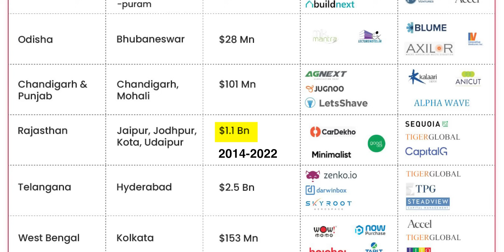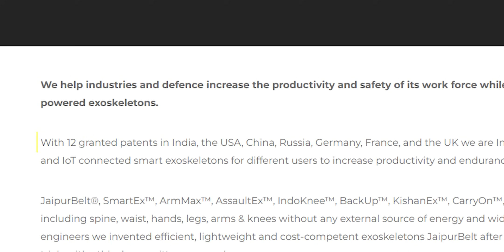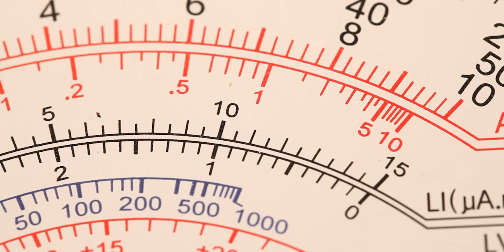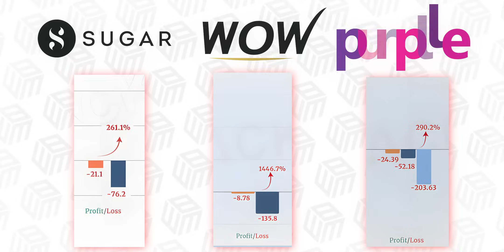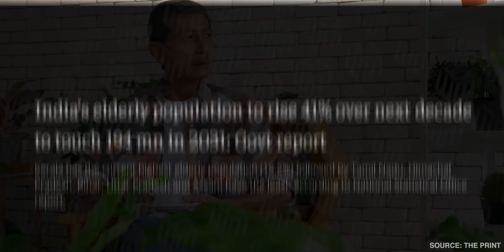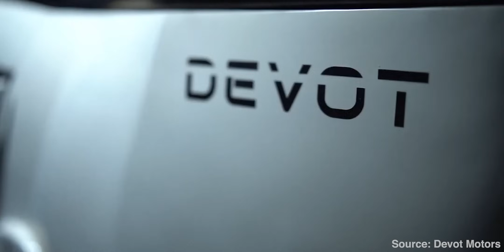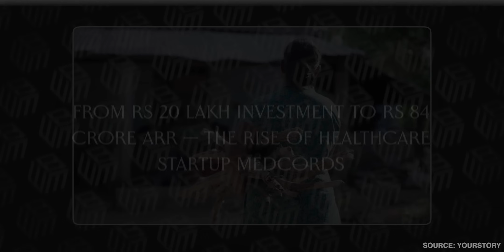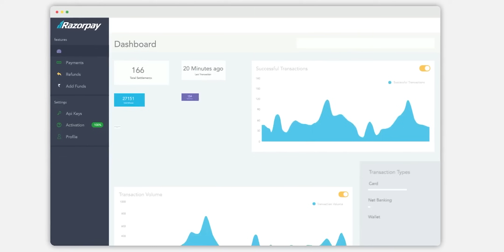Top 10 Rajasthan Startups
00:00 Intro
00:50 Jaipur
01:06 Hexpressions
01:58 Newndra Innovations
02:50  Polaris Smart Metering
04:03 Minimalist
04:53 Jodhpur
05:12 Sarathi Healthcare
06:01 Devot Motors
07:05 Udaipur
07:22 GoodDot
08:31 Angirus
09:24 Kota
09:45 EEKI Foods
10:27 MedCords
11:09 Honorable Mentions

Hexpressions: spearheaded by the couple Abhimanyu Singh and Shilpi Dua, crafts budget-friendly, environmentally friendly homes from paper. They employ honeycomb paper, which offers 90% of concrete's strength at just 1/10th of the weight. Positioned between gypsum boards, it multiplies strength by five and becomes water-resistant with eco-friendly treatments, while added fly ash enhances fire resistance. This innovative material reduces home construction costs by 50% and significantly speeds up the building process.

Newndra Innovations: a startup, is addressing the widespread issue of back pain affecting over 60% of the global population. Their pioneering product, JaipurBelt, is designed to alleviate pressure on the lower back and thighs, inspired by founder Ganesh Ram Jangir's personal experience while farming in his Rajasthan village, Newndra. Since 2016, JaipurBelt has become indispensable for workers in agriculture, construction, factories, and even the Indian Army.

Polaris Smart Metering: formerly Gram Power, was founded in California by Yashraj Khaitan and his University of California classmate Jacob Dickinson in 2010, later relocating their headquarters to Jaipur. In India, power companies suffer significant losses due to power theft and illegal connections facilitated by traditional, easily tampered meters. Polaris Smart Metering offers a smart metering solution that allows power providers to monitor consumer data for irregularities, detecting and locating power theft. Users can also track their power usage to manage consumption and reduce bills.

Minimalist: a distinctive D2C personal care brand, defies the trend of burning investor money for customer acquisition. Founded by brothers Rahul and Mohit Yadav in 2020, this Tier 2 city-based startup has thrived in India's competitive personal care market by prioritizing transparency. Their product listings prominently display ingredients, and their strategy centers on product efficacy rather than solely touting "natural" ingredients.

Sarathi Healthcare: launched in 2020 by Lavender Singh Rathore, Amol Bagul, and Aditi Poyam, Sarathi Healthcare offers a dedicated elder care service. Their caretakers assist elderly individuals with daily tasks, including grocery shopping and medical needs, addressing the challenges faced by seniors when their children are absent or working away. This service is especially valuable to NRI families leaving their parents in India.

Devot Motors: an EV startup founded by Varun Deo Panwar in 2019, is dedicated to crafting the next generation of electric motorcycles tailored for India. They conduct research in their UK R&D center, with primary development occurring in Jodhpur. The company plans to maintain 70-90% local production. Notable specs include a 200 km range, a top speed of 120 km/h, and a 9.5 kW battery pack that charges in just 3 hours.

GoodDot: founded in 2016 by Abhishek Sinha and Deepak Parihar, GoodDot is a plant-based meat startup driven by Abhishek's desire to reconcile his love for meat with a commitment to animal welfare. After abandoning his civil service career, Abhishek delved into the plant-based meat industry, launching their first products in 2017 and establishing a production facility in Udaipur. While their products may not precisely mimic meat, they offer a close approximation, and their market has expanded significantly.

Angirus, a startup launched in 2019 by Kunjpreet Arora and Lokesh Puri Goswami, aims to revolutionize India's brick industry with their innovative product called "Wricks." These bricks are entirely crafted from waste materials like plastic, created in just one day. They combat air pollution, a major issue stemming from India's extensive use of traditional bricks. "Wricks" not only prioritize sustainability but also offer advantages: they are 30% lighter, 80% more waterproof, and 20% stronger than standard bricks.

EEKI Foods: established in 2018 by IIT graduates Amit Kumar and Abhay Singh, utilizes hydroponics for chemical-free vegetable cultivation. They pioneered "growing chambers" through experimentation on a 500 square feet rooftop farm, optimizing temperature and humidity to enhance nutrient-rich vegetable growth, especially in challenging climates like Rajasthan.

MedCords: Founded by Shreyans Mehta, Saida Dhanavath, and Nikhil Baheti in 2017, MedCords addresses rural healthcare accessibility, cost, and quality issues. Their platform, Aayu, connects users with doctors online for consultations and delivers medicines through local chemists. With 10,000 medical stores and 5,000 doctors, MedCords aids 25 lakh patients across 13 Indian states.